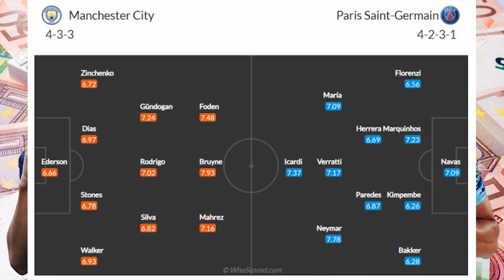Nhận định Soi Kèo bóng đá Man City vs PSG, 2h00 ngày 5/5, Bán kết Cúp C1 châu Âu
lượt về vòng bán kết champions league 2020/21. với lợi thế lớn trong tay, man city đang rất được kỳ vọng sẽ vượt qua được paris saint germain để lần đầu tiên trong lịch sử góp mặt trong trận chung kết uefa champions league
Trận đấu Man City vs PSG tại lượt về vòng bán kết Champions League 2020/21 vào lúc 02h00 ngày 5/5 được cập nhật liên tục tỷ lệ, tip, soi kèo bóng đá, nhận định.